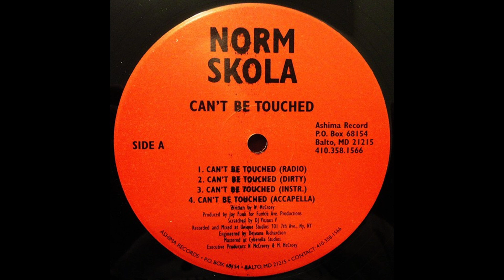Norm Skola - Cant Be Touched